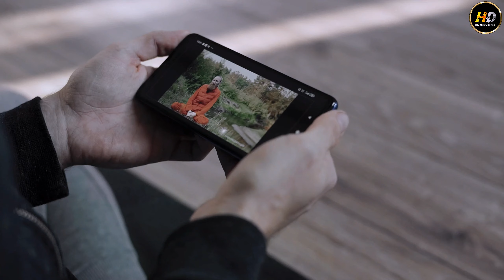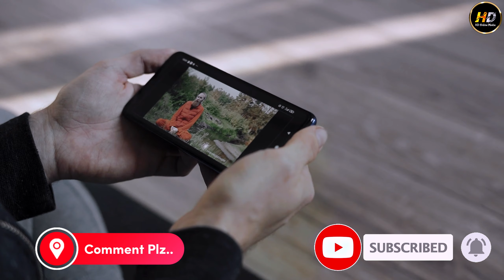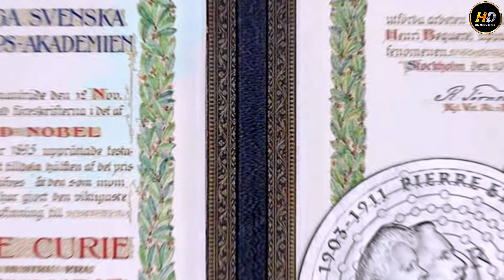विश्वकै फरक देश पोल्यान्ड || Amazing Facts About Poland || Poland Facts in Nepali